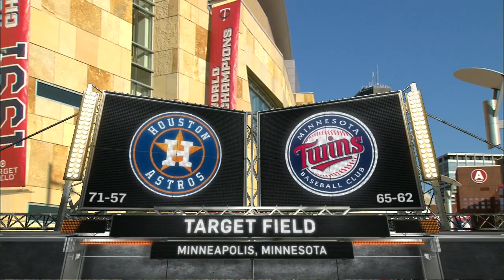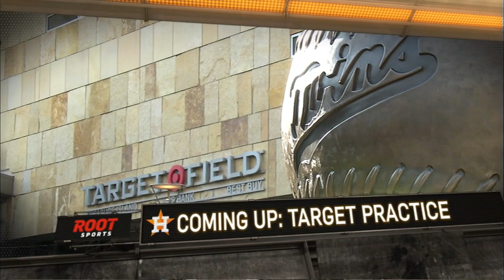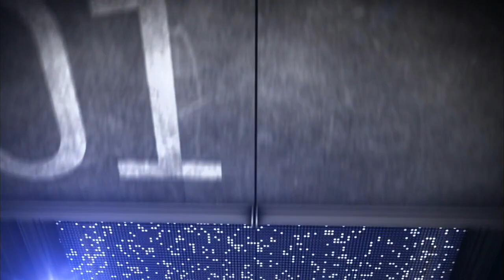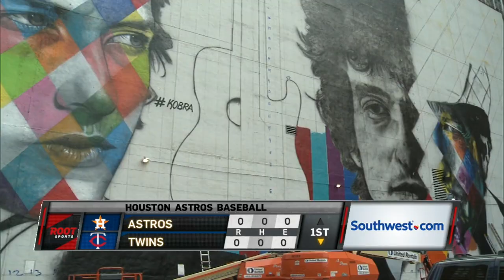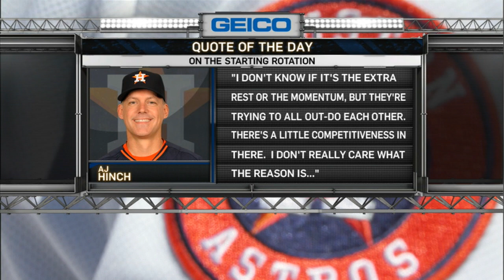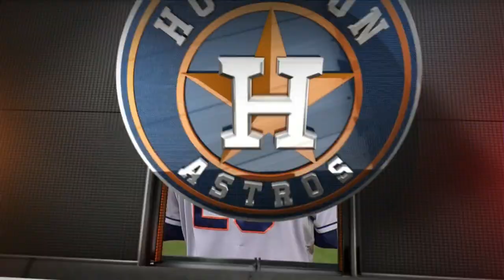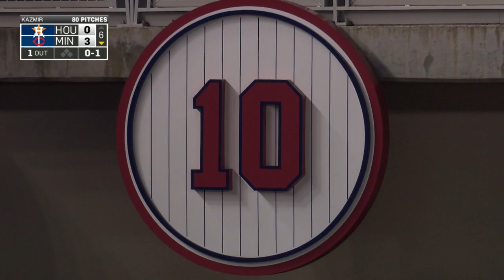HOU AT MIN - August 29, 2015